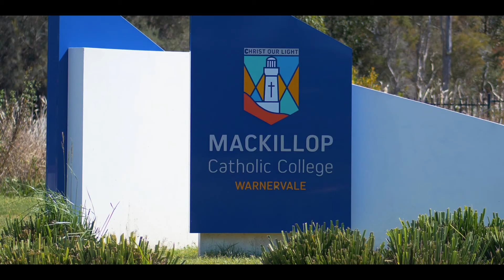Ridge Park Estate - Drone Development Video by Chosen Photography